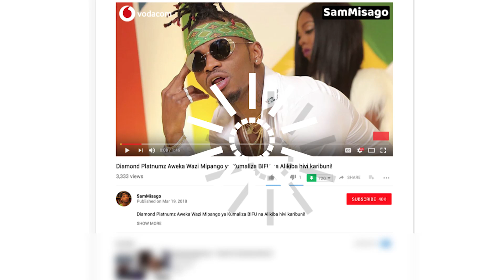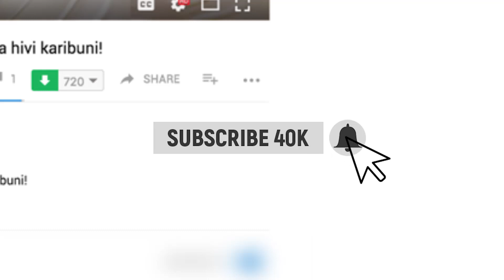KUTOKA TANDALE: DIAMOND PLATNUMZ Alivyo Wasili Uwanjani! SHANGWE Kama Lote!